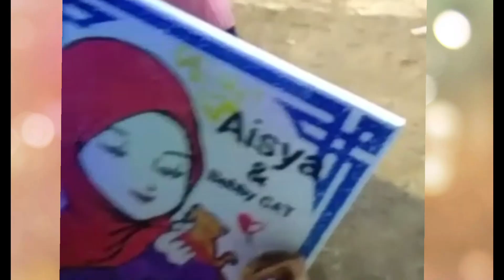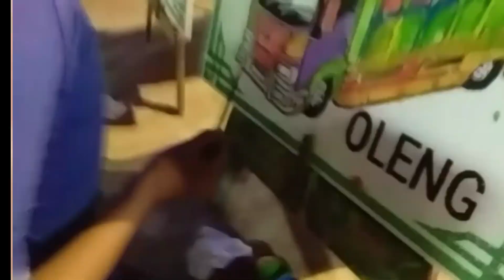PASAR MALAM DI DESA BARUGBUG JATISARI KARAWANG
selamat jumpa kembali dengan kalakay garing
kali ini kita view yg malam malam ok
ada apa sih di desa barugbug, oh ternyata ada hiburan setiap malam gass yaitu pasar malam
lumayan gass buat menghibur anak anak saat libur sekolah
yu ada apa aja di pasar malamnya kita liat... gass ss

ok gass  selamat menyaksikan